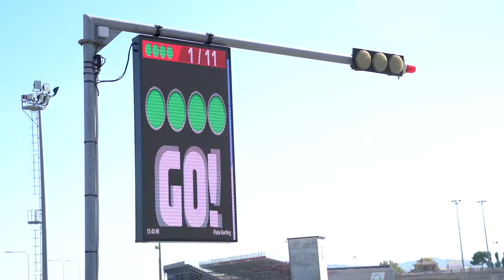KARTING RENTAL MASTER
Sei il pilota piu forte? Dimostralo!
Il più grande torneo del Karting Rental.
16 gare su 10 diverse piste per decidere chi è il maestro.
CHI E’ IL NUMERO 1 !!!